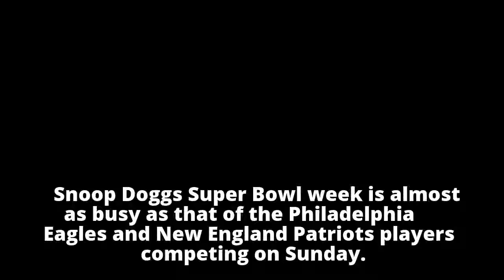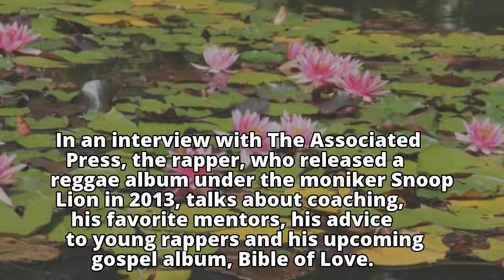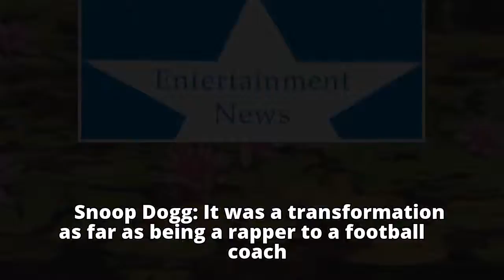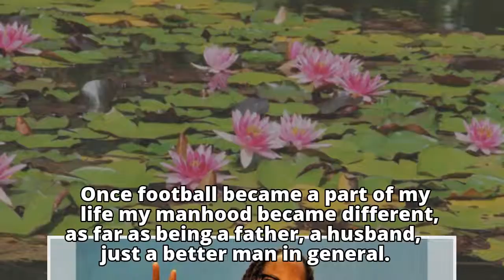Snoop Dogg has busy Super Bowl week as DJ, gospel singer